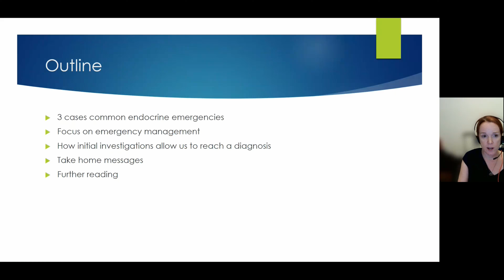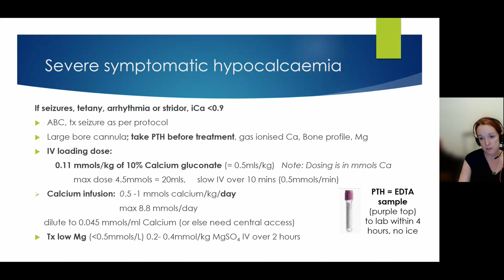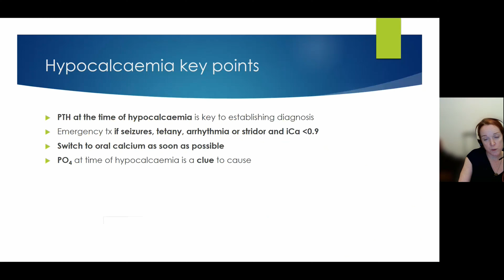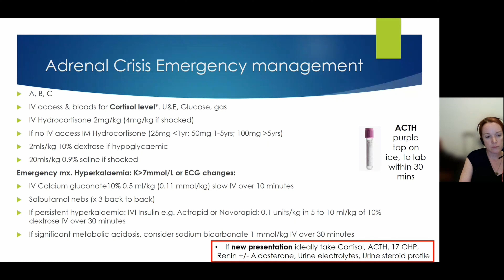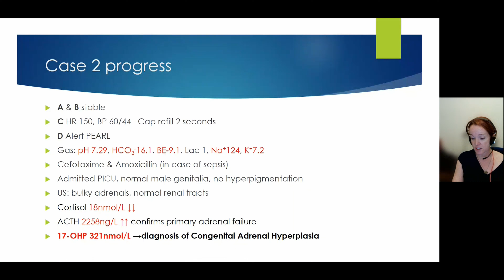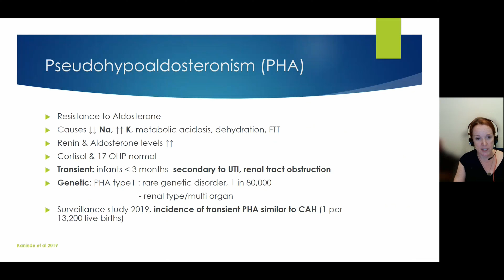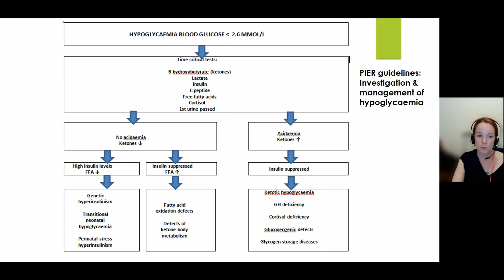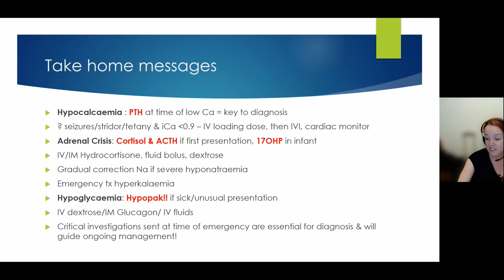Endocrine Emergencies - Paediatric Emergencies 2022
Dr Emmeline Heffernan talking about Endocrine Emergencies. This talk is part of the Paediatric Emergencies 2022 event. To get your CME certificate for watching the video please